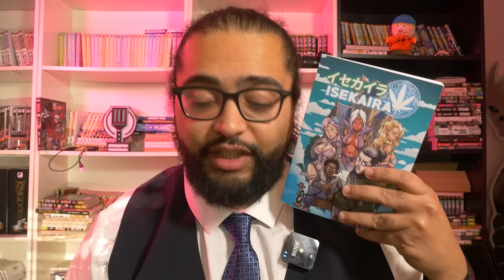C'est All MIGHT ? -Jujutsu Kaisen S02 épisode 20